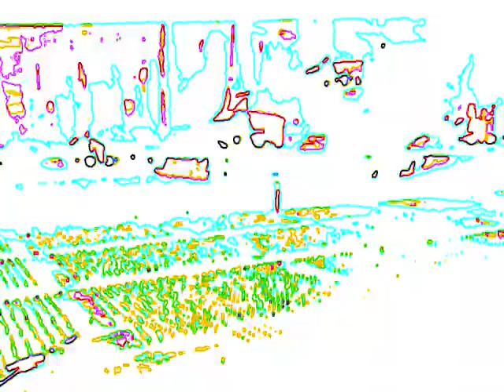Clones-supermassive black hole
song is supermassive black hole by muse